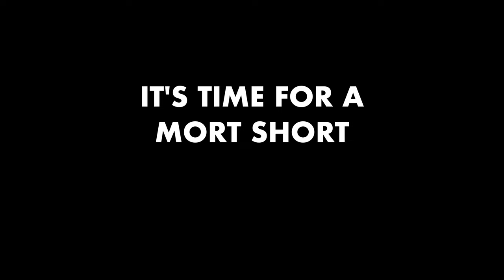Is 10AM TOO LATE to Find Any Deals?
Mort heads over to the swap meet for part 2 of his previous game hunting adventure. Yes it's 10am, does that mean this was just a giant waste of time?

Gameplay taken with permission from LongplayArchive on YouTube